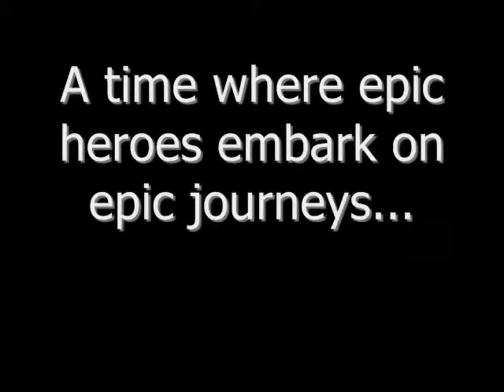Let's Play Halo: Combat Evolved Part 17: MOST ANNOYING OBJECTIVE IN THE GAME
Here we have hands down the WORST objective in the game, which is to protect a certain person who simply seems to forget that he has MASTERCHIEF JOHN ONE ONE FLIPPING SEVEN on his side and just LOVES to run out onto the battlefield ahead of everyone else. .Geez, I really need to calm down, don't I? Excuse me for a second...*walks away shouting at the world*

Also, sorry if this uploads late; Youtube is being kinda slow for me right now, but as I upload this, it is still Tuesday, October 29th 2013.